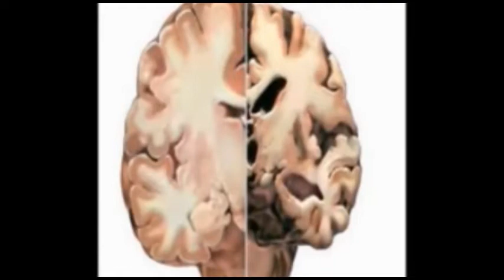ತಹಶಿಲ್ದಾರರಗೆ ಮನವಿ ನೀಡಿದ ಸಮತಾ ಸೈನಿಕ ದಳ